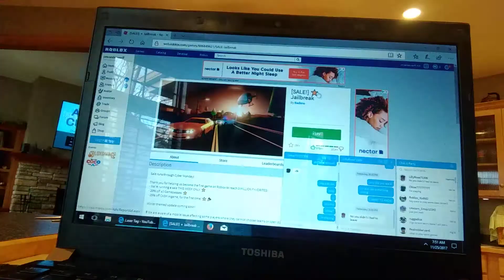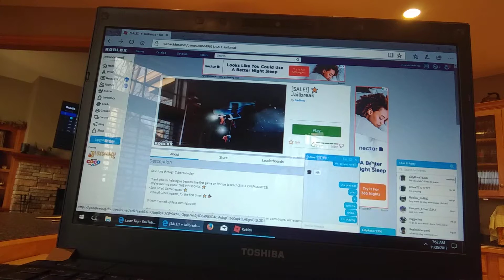ROBLOX gameplay woo and it's jailbreak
Sorry i sound bad I has cold